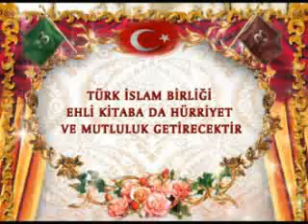Günümüz toplumunda aşk ve evlilik anlayışı